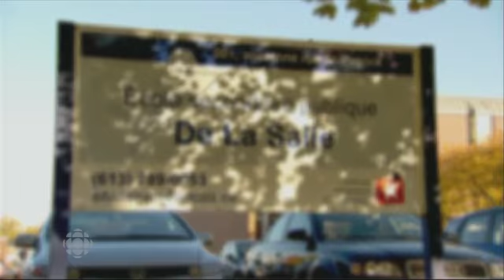Stéphane Poirier - Ottawa Underground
Est-il vrai que la ville d'Ottawa s'endort dès la tombée de la nuit?

Radio-Canada Ottawa-Gatineau lance sa programmation d'été en offrant à la presse de
rencontrer des personnalités de la nouvelle série OTTAWA UNDERGROUND. Ce 12 juin, rencontrez Stéphane Poirier.

Contrairement à ce que son entourage peut penser, Stéphane Poirier, policier à la ville d'Ottawa, vit ouvertement son homosexualité au travail. Dans la communauté gai, Stéphane est connu pour son engagement. Dans l'épisode Ottawa gai, Stéphane livre un témoignage sur l'intimidation afin d'inspirer des jeunes de l'école De la Salle.